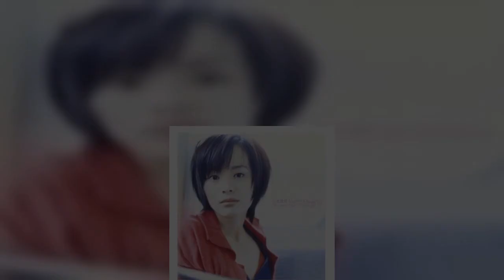川本真琴「また追い込まれてる？」指摘を呼んだ“懐かしい”評価への過敏反応